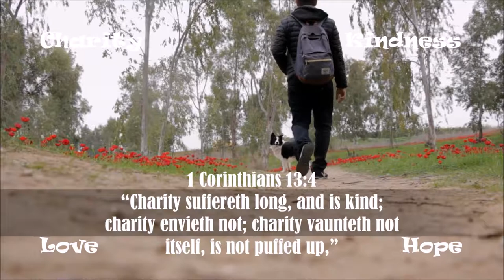1 Corinthians 13:4 Charity free video download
365 DAYS OF DAILY DEVOTIONS 1 Corinthians 13:4 Charity

2.
3.